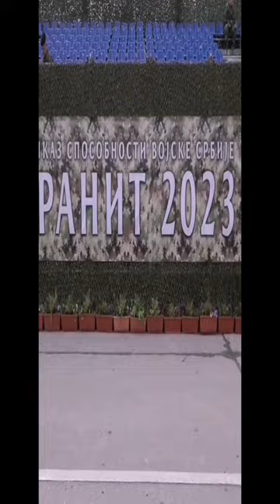Vojna vezba vojske Srbije GRANIT 2023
Više od 45.500 posetilaca prisustvovalo je prikazu sposobnosti Vojske Srbije "Granit 2023“ na vojnom aerodromu "Pukovnik-pilot Milenko Pavlović“ u Batajnici, saopštilo je Ministarstvo odbrane.